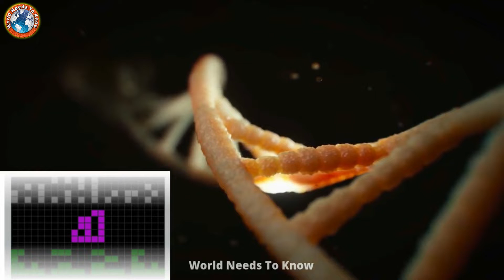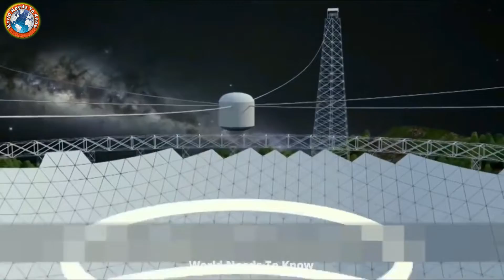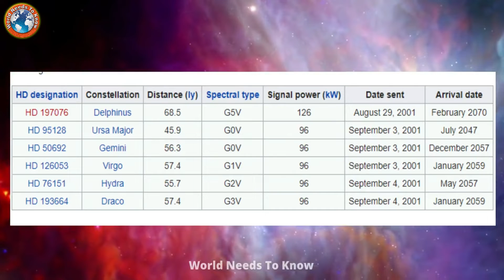ALIENS के खोज में भेजे गये ५ रहस्य्मयी Signals || 5 Signals sent from Earth || Ancient Aliens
ALIENS के खोज में भेजे गये ५ रहस्य्मयी Signals || 5 Signals sent from Earth in Search of Alien Life